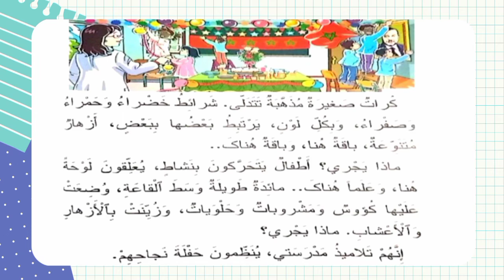CP - المفيد في اللغة العربية - إقرأ: ماذا يجري؟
القسم :cp المستوى الأول من التعليم الابتدائي
📚 المفيد في حكاياتي

primaire,المستوى الأول,primaire
school,الابتدائي,classe primaire,primaire cp,primaire,المستوى الأول من التعليم الابتدائي,دروس الابتدائي,école primaire cp

CP primaire signification, CP primaire Maroc, cp ce1 ce2, cm1 cm2 signification, Cours Primaire CP, Cours CP à imprimer, Cours CP PDF, Programme de CP exercices, cp, ce1, ce2, cm1, cm2 6eme 5eme 4eme 3eme, cp arabe, cp anglais, cp français, cp math,